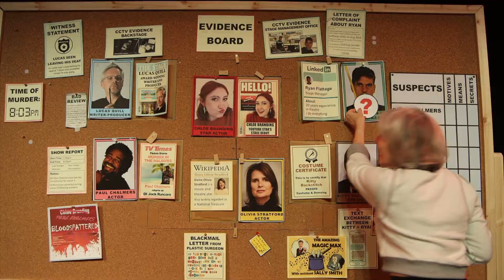The Mystery of Little Angel Theatre Trailer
Join super sleuth Danyah Miller to unravel ‘The Mystery of Little Angel Theatre’.

From the award-winning creators of ‘I Believe in Unicorns’ comes this new brain-teasing interactive adventure. Combining live board game elements with a thrilling evidence hunt, you’ll become a detective faced with intriguing suspects, curious objects and a detailed theatre map. Can we crack this case together?

Navigate through secrets and surprises, watch camera footage and uncover hidden clues, every riddle bringing us closer to the truth.

Expect mischief, intrigue, spontaneous stories and of course a sprinkle of magic. Get involved… get it solved!

Cast & Creative Team Credits:

Performed by Danyah Miller
Directed by Dani Parr
Designed by Kate Bunce
Lighting & Video Design by Gillian Tan
Music & Sound Designed by Arun Ghosh
Stage Managed by Matt Llewellyn Smith
Writing Consultants – Robin Stevens and Phil Porter
Digital Cast Members – Zoe Holloway, Duane Gooden, Sophie Aldred, Ellis Kerkhoven, Frank Wurzinger, Giselle Pe